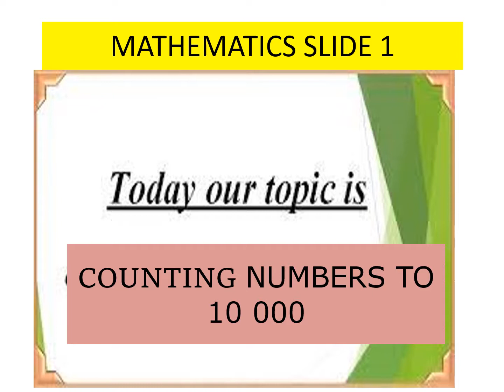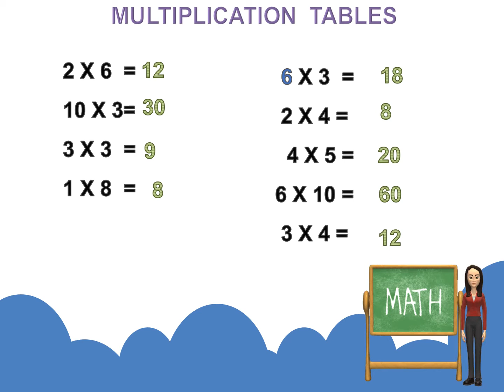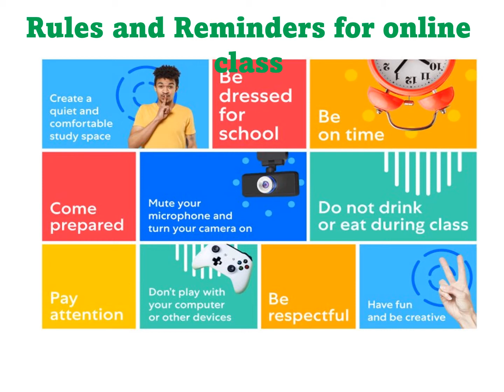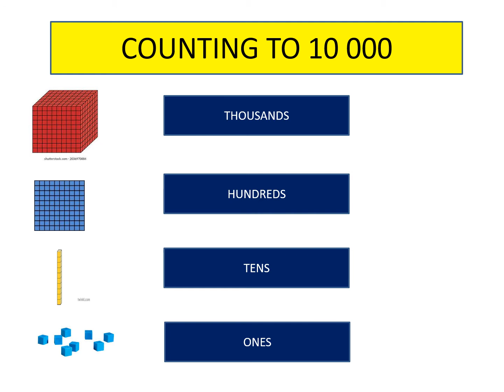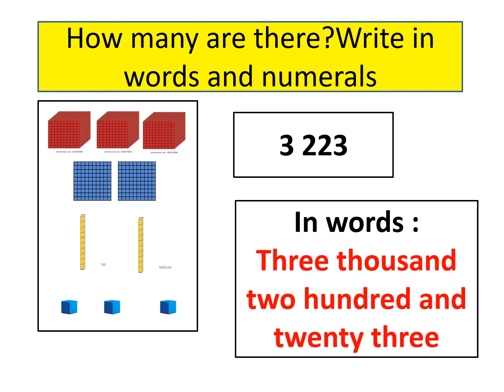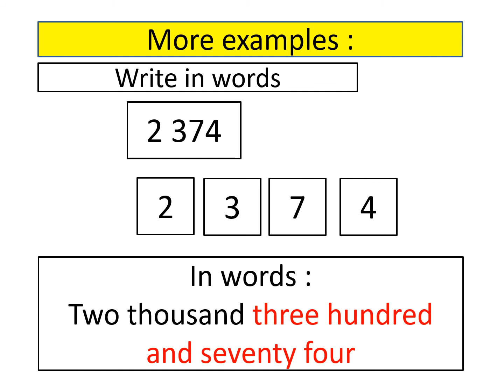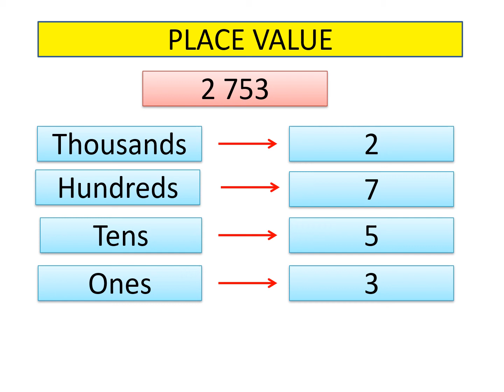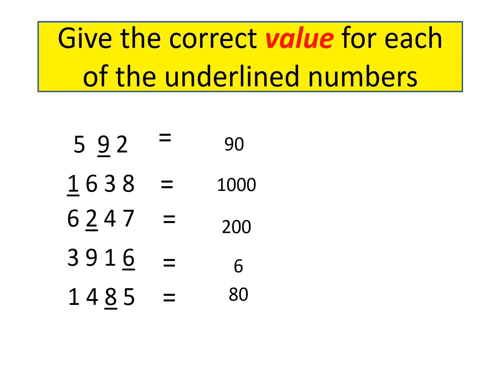Counting and place value up to 10 000